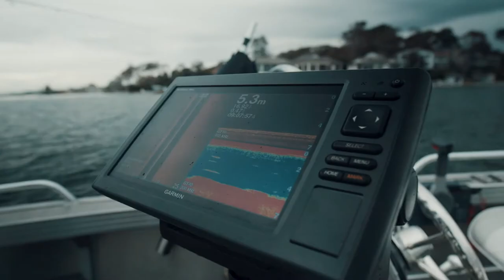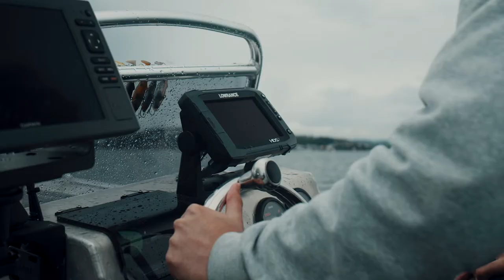How to Catch Flathead and Mulloway on Soft Vibes in an Estuary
Jonathon Bleakley and Jack Nolan head out on Lake Macquarie for a days fishing with soft vibes, and come up trumps with a range of species. The boys breakdown what goes into chasing Mulloway and Flathead on Soft Vibes within an estuary system, and show the techniques and lures they use to combat changing weather conditions.